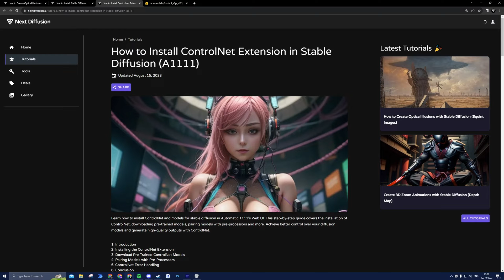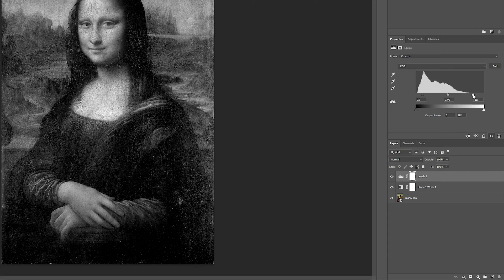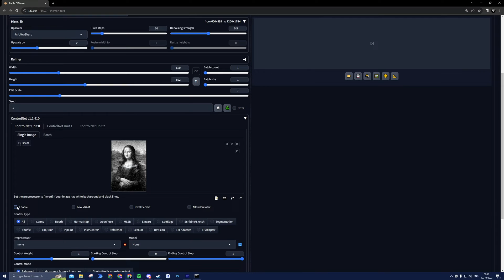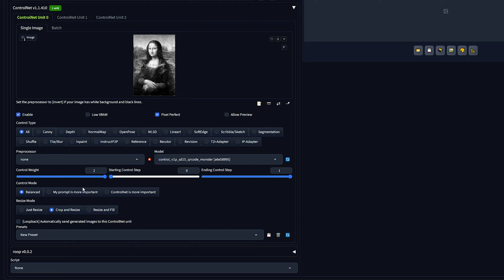Create Optical Image Illusions with Stable Diffusion (QR Code Monster)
Discover the magic of Stable Diffusion as we guide you through creating captivating squint images with AI. Get ready for artistry like never before!

Graphic Cards👇
RTX 4090
RTX 4070
RTX 3060

Desktop PC's 👇
MSI MPG Velox
Corsair Vengeance i7400

Gaming Laptop 👇
MSI GE76 Raider

📺 Watch the entire video for more information!
About Next Diffusion
🎥 Videos about AI Image Generation, AI Video Generation, Stable Diffusion & More.
🎨 Written, voiced and produced by Next Diffusion

Timestamps
0:00 - Intro
0:30 - Requirements
1:05 - Prepare Image
1:29 - Txt2img Settings
2:15 - Hires. fix Settings
2:45 - ControlNet Settings
3:39 - Examples
4:04 - Subscribe!